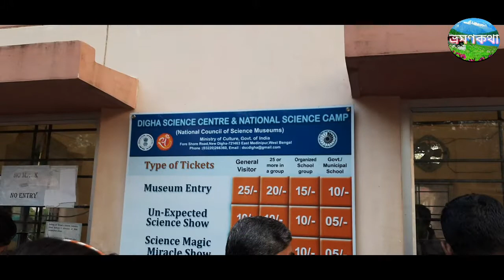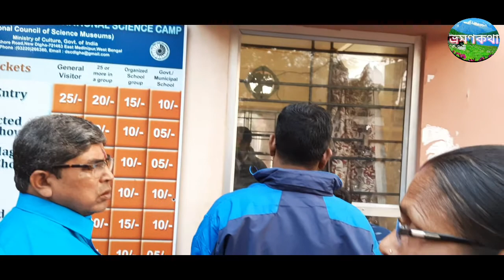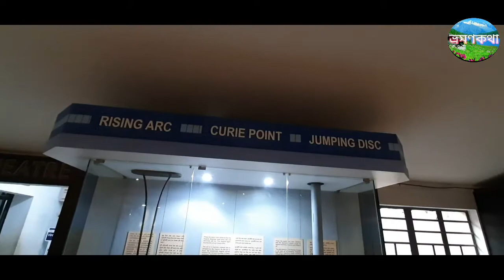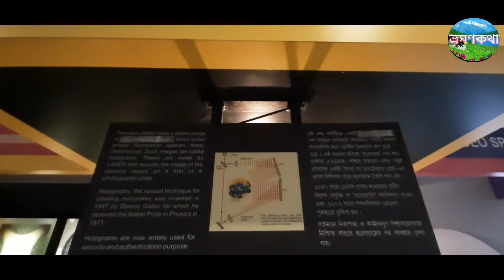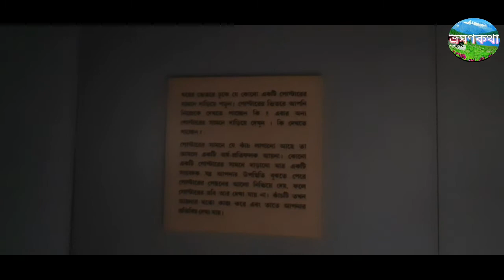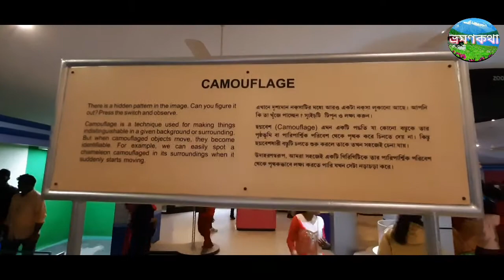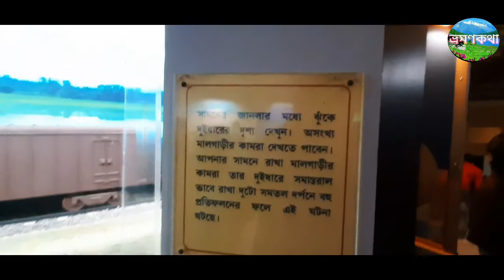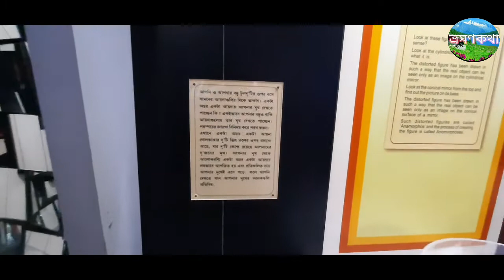দীঘা বিজ্ঞান কেন্দ্র জাতীয় বিজ্ঞান শিবির | DIGHA SCIENCE CENTRE NATIONAL SCIENCE CAMP | tourist pot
নিউ দিঘা থেকে মাত্র (1.2) কিলোমিটার হেঁটে মাত্র 15-20 মিনিট সময় লাগবে এই বিজ্ঞান কেন্দ্রে যেতে
ভিডিওটি পুরো দেখুন আশা করব অবশ্যই ভালো লাগবে |

ভিডিওটা দেখে কেমন লাগলো তা অবশ্যই কমেন্ট বক্স  এ কমেন্ট করতে ভুলবেন না বন্ধুরা |

   ধন্যবাদ বন্ধুরা ভালো থাকবেন সুস্থ থাকবেন |